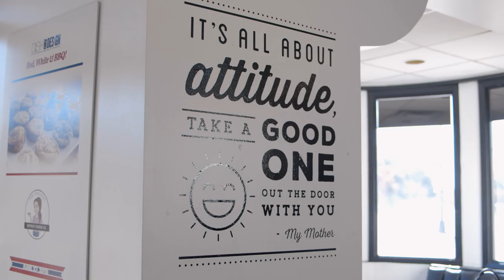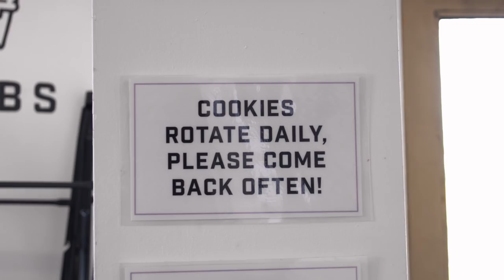Success is Sweet for This Detroit Cookie Shop Owner | Icons of Detroit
Lauren Roumayah, founder of a popular cookie shop in Detroit, uses her love language of baking to share happiness within her community and across the nation.

Following the footsteps of her mother, Lauren Roumayah has been baking sweet treats for folks since childhood. Convinced she had the best chocolate chip cookie recipe ever, she took on the bold venture of opening her own bakery: Detroit Cookie Company. With a can-do attitude, Lauren grew her grassroots cookie business into Detroit’s most beloved treat, showing that a simple cookie can brighten anyone’s day. Lauren brings out the kid in each of her customers who leave with a cookie in their hand and a smile on their face. She’s also not afraid to get innovative and funky with her new flavor-of-the-month surprise that keeps customers coming back for more. As her team prepares thousands of cookies per day using their professional-grade equipment, they’ve been able to quickly overcome the challenges of temporarily closing down during the pandemic to meet the overwhelming demands of online orders. Despite the tough times, Lauren and her team continue to give customers a reason to celebrate by bringing smiles to their local community and fellow cookie lovers across the nation with each sweet bite.